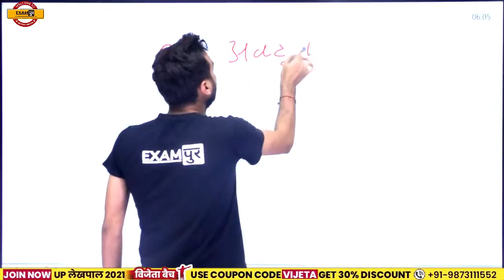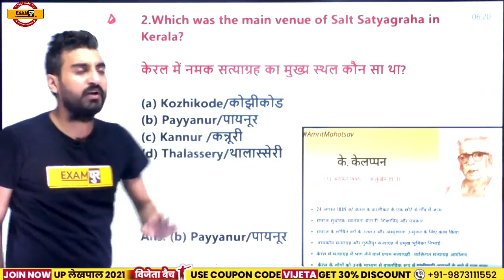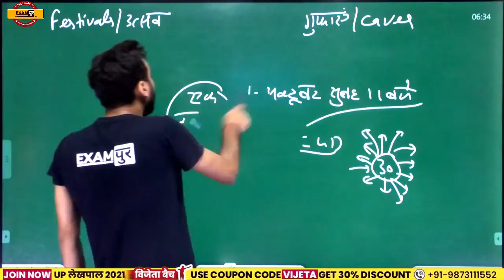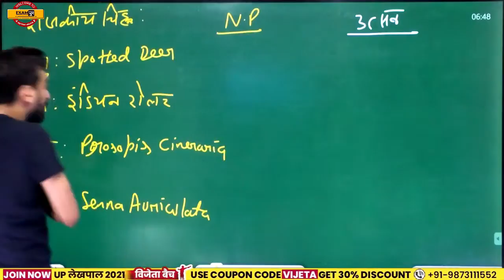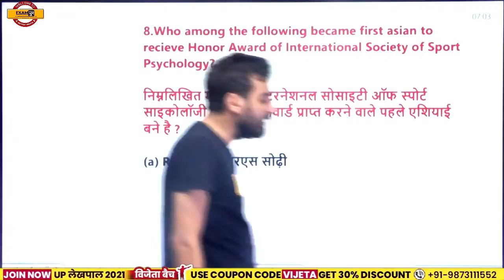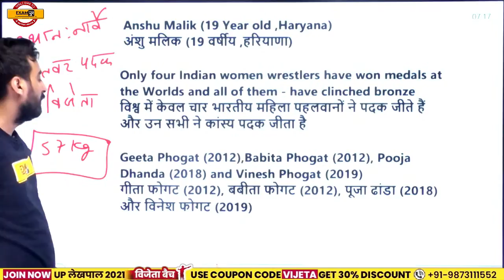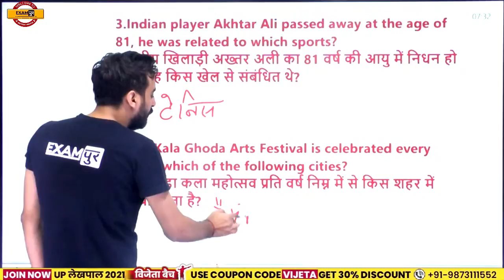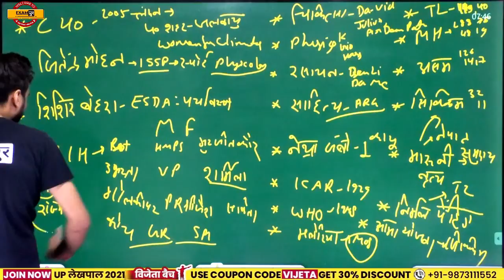Current Affairs For SSC GD/UPSI/LEKHPAL/NTPC | 8 October 2021 | By Vivek Sir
➡️SSC CPO 2023 Notification 📌SSC MTS Vacancy 2023 Notification 🔥UP POLICE NEW VACANCY 2023 Current Affairs For SSC GD/UPSI/LEKHPAL/NTPC | Current Affairs | 8 October 2021 | By Vivek Sir

 🔴OUR OLD COURSE
👉Abhinandan Batch Maths 2021 :-

Timecodes:-
00:00:00 : Current affairs by Vivek Sir
00:03:30 : "Aama Yojana"
00:05:54 : About Sikkim
00:17:02 : Salt Satyagraha
00:22:02 : 'Women4Climate'
00:23:31 : About Maharashtra
00:33:48 : FIM annual awards
00:38:15 : International Hockey Federation
00:40:16 : "Secret Service Fund'
00:42:06 : About Telangana
00:48:36 : Nobel Prize for Literature 2021
00:53:19 : About Prime Minister Narendra Modi
00:55:19 : Five longest serving Prime Ministers of India
01:00:10 : Honor Award of International Society of Sport Psychology
01:02:52 : "Fishwaale"
01:04:55 : About Assam
01:07:14 : The Mahabahu Brahmaputra River Heritage Centre
01:09:17 : WHO approves world's first malaria vaccine
01:12:34 : World Health Organization
01:12:52 : First Indian woman wrestler to reach world championship final
01:16:10 : Indian player to take 29 wickets in an IPL season
01:17:21 : PM MITRA mega textile parks
01:20:01 : Industrial Park Rating System Report 2.0
01:22:01 : ESDA Environment Excellence Award for 2021
01:24:43 : World Cotton Day
01:26:09 : ICAR Develops a New Jumbo Nut Hybrid Cashew Breed to Boost Farmers' Income
01:27:06 : SuperFast Revision